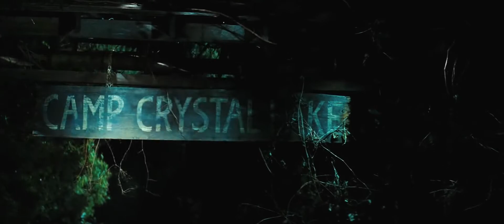Friday The 13th (2009) - Official Trailer